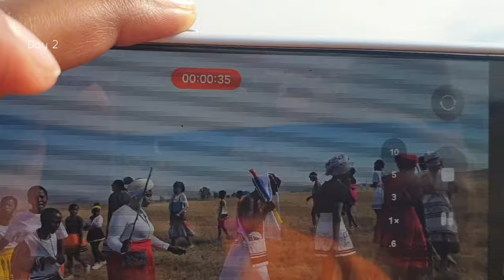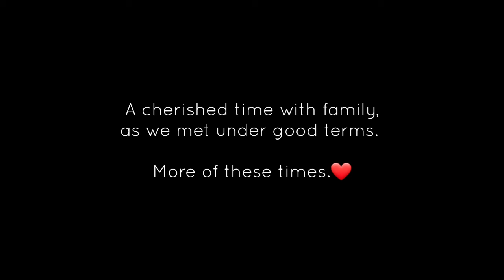Vlog: Attending umgidi at home 🏡